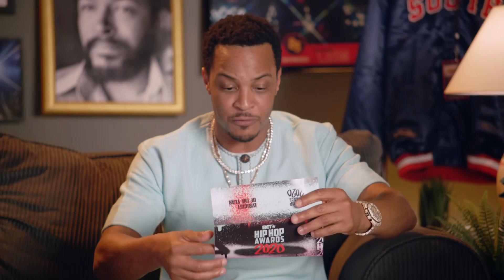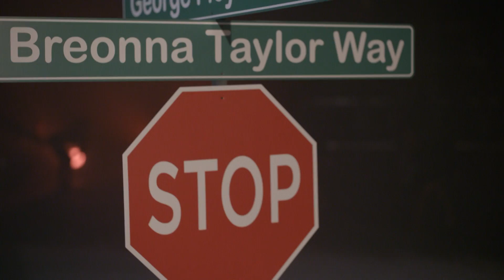Hip Hop Awards 2020 30 Minute Full Show Recap: Hip Hop Has Something To Say!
Missed the 2020 Hip Hop Awards?! Watch this 30 minute recap to catch all of the best moments!